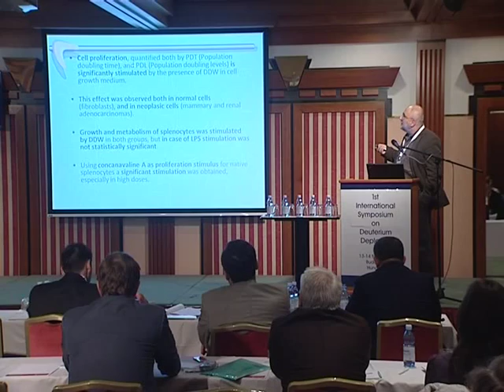Walter Bild M.D., Ph.D. about Deuterium Depletion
1st International Symposium on Deuterium Depletion 13 - 14 May 2010 Budapest.
Interview with Walter Bild M.D., Ph.D. about Deuterium Depletion.